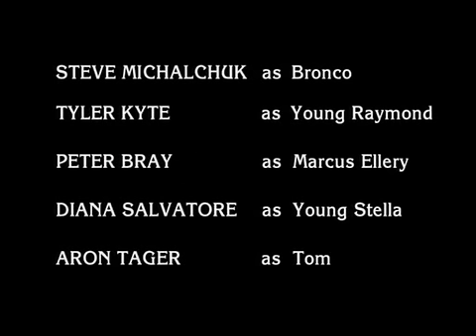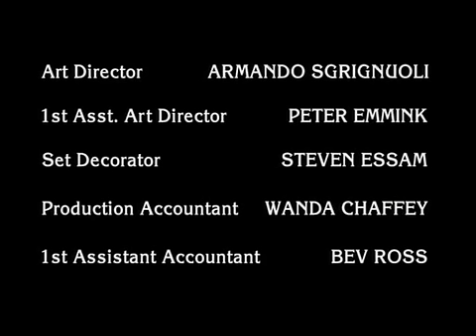Du3 $outh 3x02 Part Six (Final Part)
Eclipse